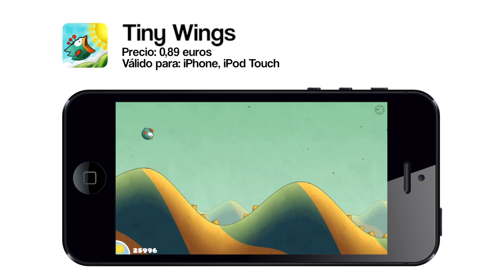Tiny Wings, un juego para iPhone que no te puedes perder